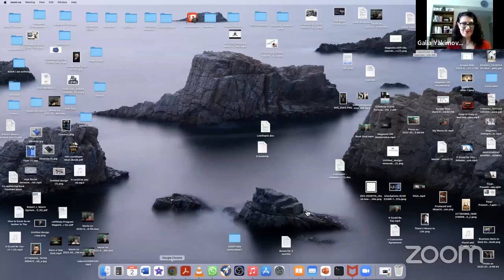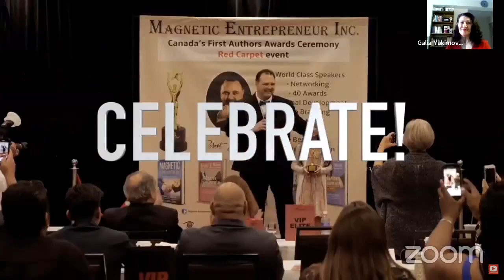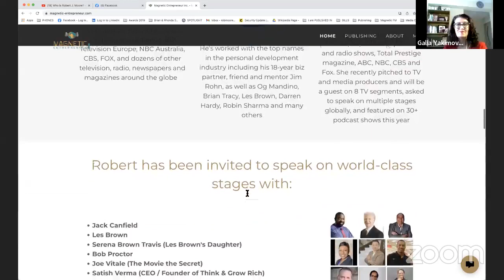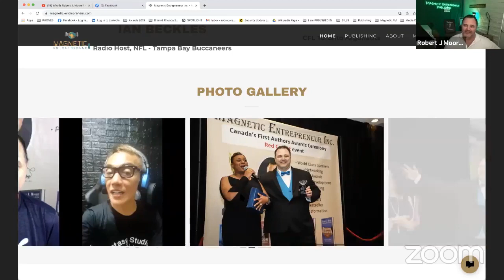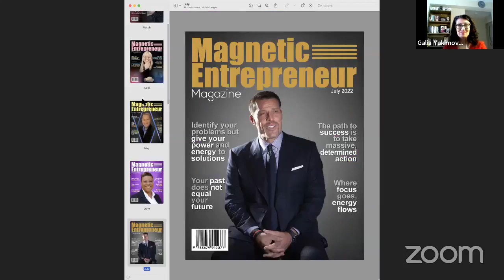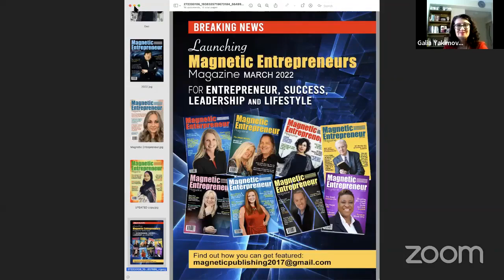Success is in Our Identity with Robert J. Moore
✅ Coach/ Radio Host / World Record Holder/ Featured in Forbes /Publisher with Ingram/ International Bestseller
❓ If you are a startup, will help you with lying down the foundations of your business.
❓ If you wish to write a book, or have a book in your heart, Robert J Moore will help you.
❓ You need direction in your life or business, you are at crossroads in your life, Robert is your man.
🚀 This interview, is not to be missed.